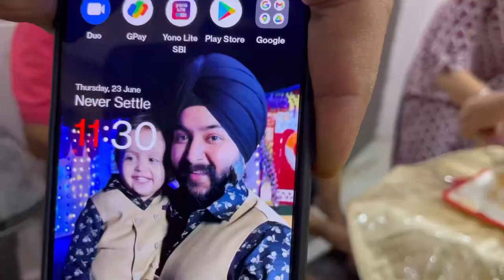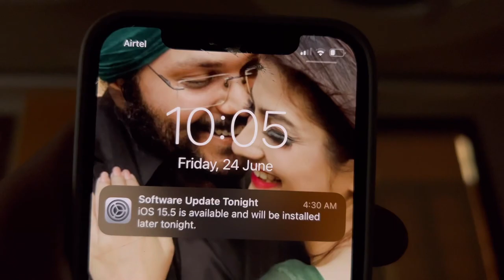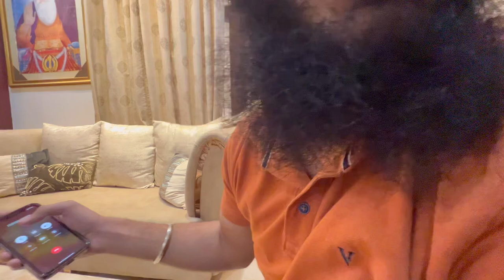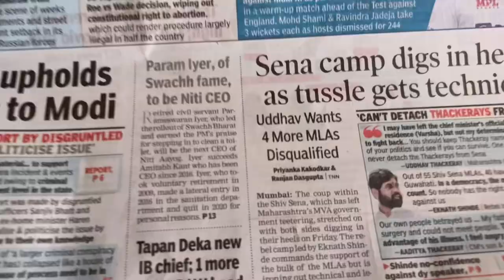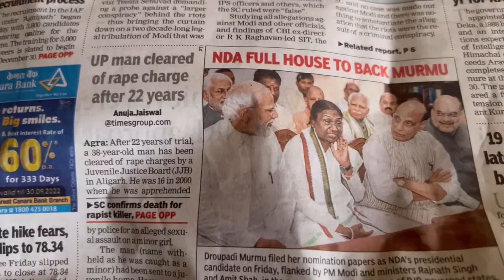ALERT : PRANK VIDEO सिफ़त ने कीया फ़ोन काण्ड 🤪